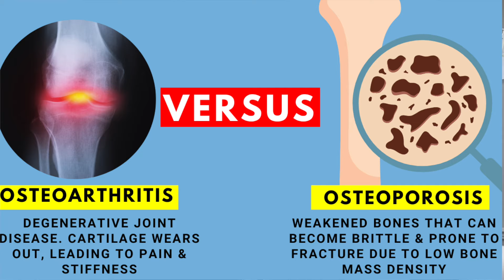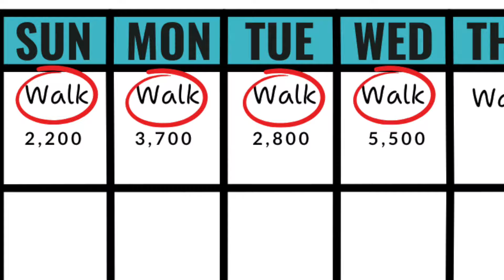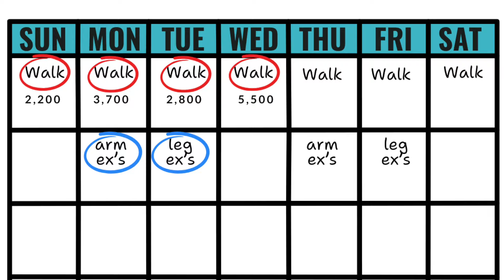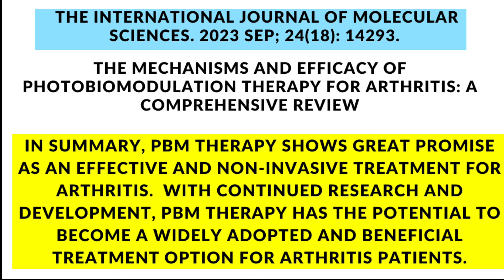Osteoporosis & Arthritis? 3 Safe Exercise Tips You NEED!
Are you struggling with both osteoporosis and osteoarthritis? It can feel like a challenge, but there’s hope! In this video, I’ll share 3 powerful tips to help you exercise safely while protecting your joints and building bone strength.

✅ Tip #1: You’ve probably heard about walking as a simple exercise, but did you know there’s a way to use it to actually support your bone density? I’ll share a daily walking routine that’s low enough impact for arthritis but still packs a punch for your bones.

✅ Tip #2: Everyone knows that strength training is important, but when arthritis limits your movements, what’s the solution? There’s a specific approach to building muscle that not only strengthens bones but also respects your arthritic joints—wait until you hear this strategy.

✅ Tip #3: The biggest hurdle is managing arthritis—so I’ll explain why you need to treat arthritis aggressively. We’ll explore everything from diet to an exciting science-backed tool: red light therapy. It’s proven to help with healing, reducing inflammation, and boosting circulation... but I’ll save the details for the video!

Don't miss it—this could change how you manage both conditions!

To my valued YouTube subscribers, I have categorized my most popular videos based on body parts, from headaches to foot pain to make it easier for viewers to watch helpful videos. Enjoy & I hope they help!